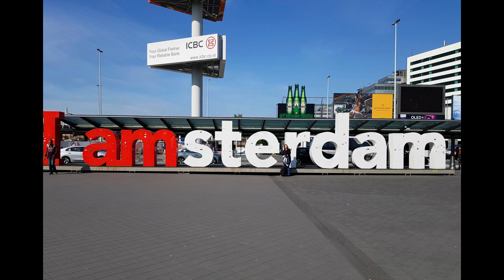Trip toAmsterdam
A Collection of Photos from our holidy in Amsterdam